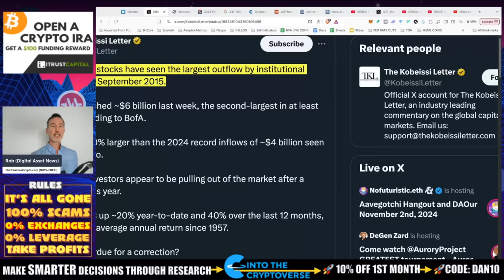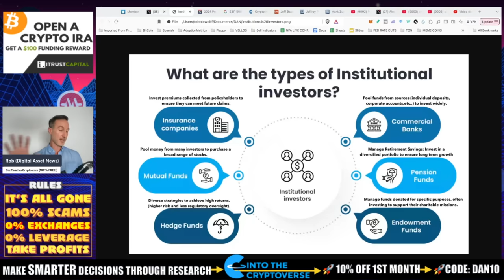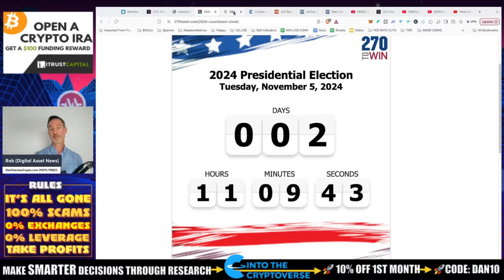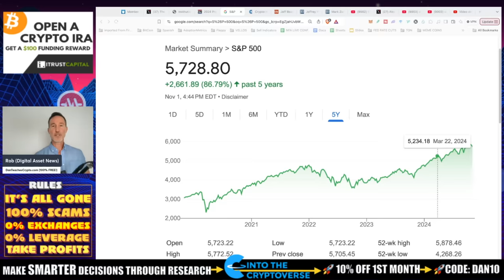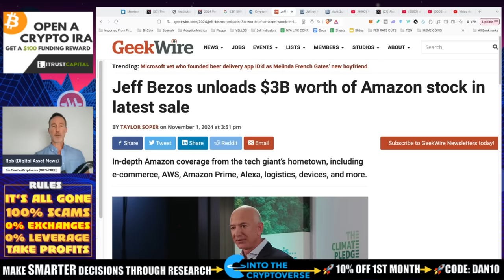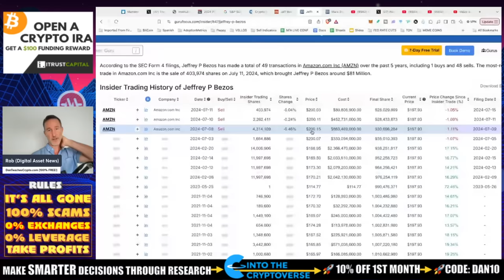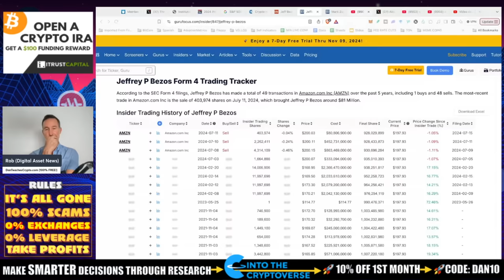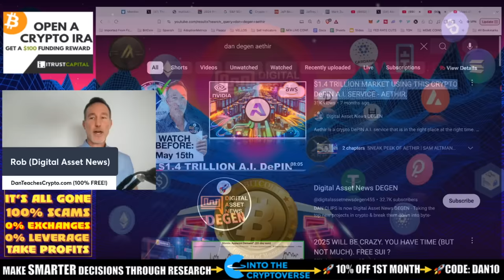WARNING: SELL-OFF HAPPENING BY GURUS. BITCOIN & ALTS IN TROUBLE? JEFF BEZOS.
LARGEST INSTITUTIONAL SELL-OFF SINCE 2010. Nothing to worry about for BITCOIN and ALTS or is is the canary in the coal mine?

●▬▬▬▬▬▬CELSIUS/VOYAGER TIMELINE▬▬▬▬▬▬▬●

0:00 - Market Recap | Topics Overview
0:30 - Stocks to Overcorrect?
1:15 - What are Institutional Investors?
4:22 - DON'T FORGET TO VOTE!
5:21 - What Does This Mean for Crypto?
7:57 - Bezos Dumps Stocks - Gurufocus.com
11:50 - Paul Tudor Jones
13:15 - Alpha

●▬▬▬▬▬▬CRYPTO ESSENTIALS▬▬▬▬▬▬▬●

●▬▬▬▬▬▬▬▬FOLLOW D.A.N.▬▬▬▬▬▬▬▬▬▬●

●▬▬▬▬▬▬▬▬STRATEGIES▬▬▬▬▬▬▬▬▬●

●▬▬▬▬▬RECOMMENDATIONS▬▬▬▬▬●